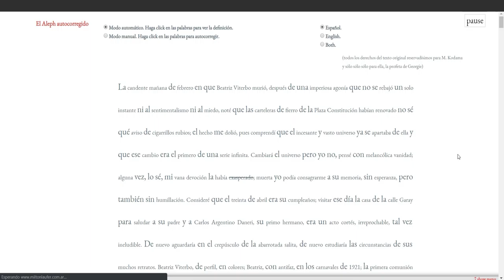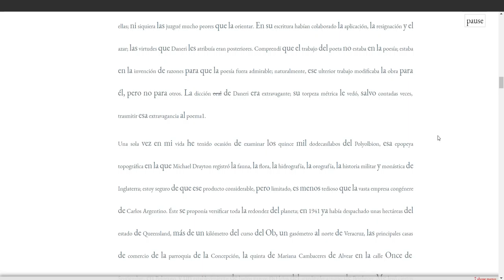El Aleph autocorregido - Milton Läufer